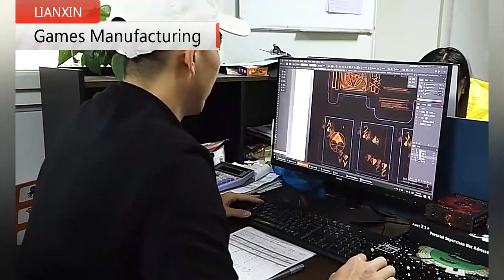About us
Shenzhen Lianxin Printing is an SGS passed factory.
We focus on:
★playing cards
★puzzles
★card games
★board games
★tarot cards
★educational cards, etc